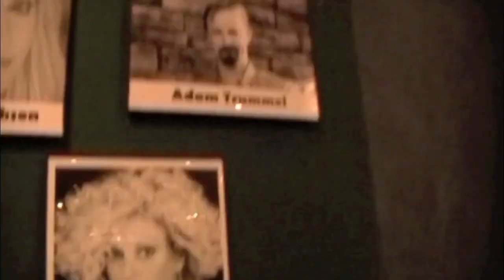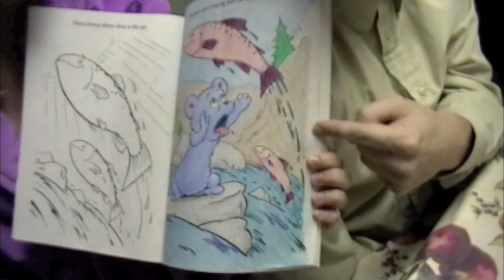Backstage at Sugar - Broadway Palm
Backstage at "Sugar" at the Broadway Palm.